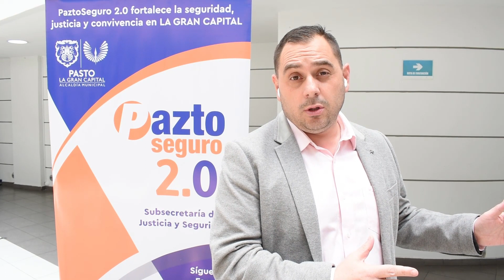ESTRATEGIA PASTO SEGURO